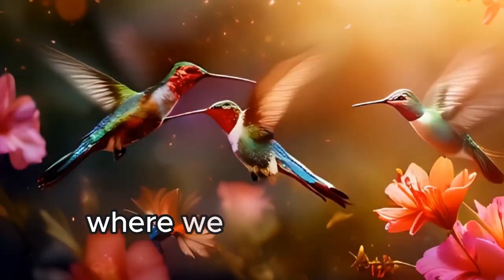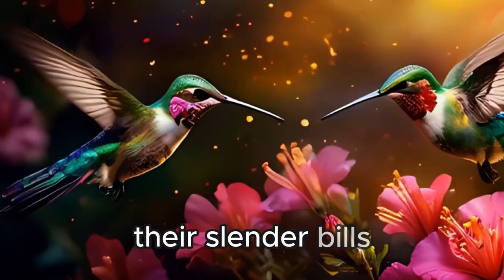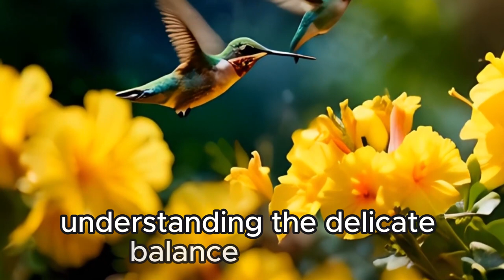Hummingbirds - Secrets Revealed About Their Majestic Flight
Welcome to the fascinating world of hummingbird flight!
In this exciting documentary, we reveal the secrets behind the majestic flight of these incredible creatures.

Explore their grace in the air and discover what makes them so unique. Don't miss out on this unique experience!